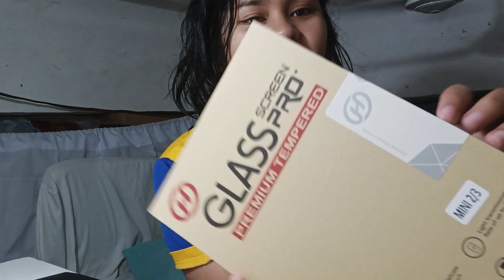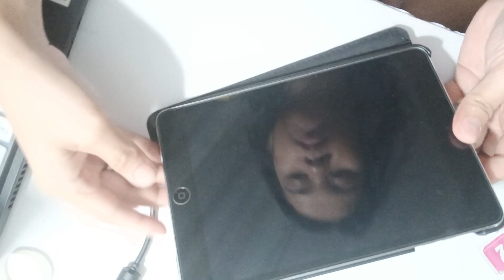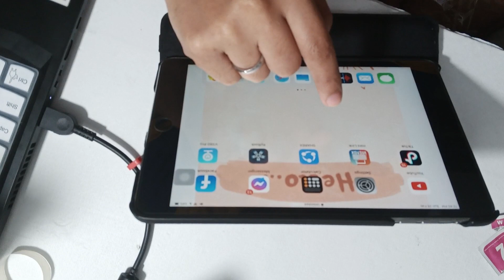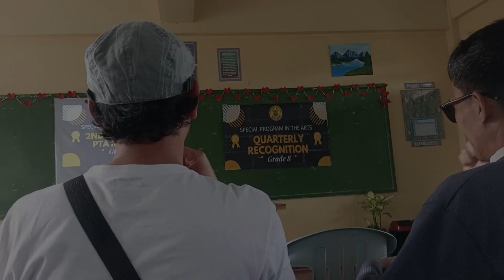UNI VLOG: pass application for OJT, unboxing parcel, and kain sa labas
Background music Isn't mine.Credits to BGC studio and Capcut app